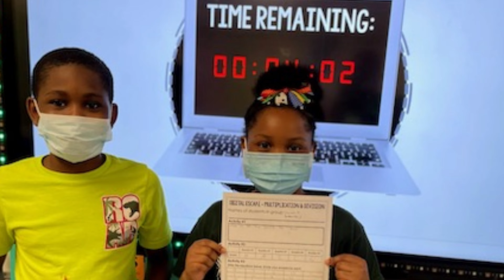Thinking of Damarion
Video Tribute to Our Student.